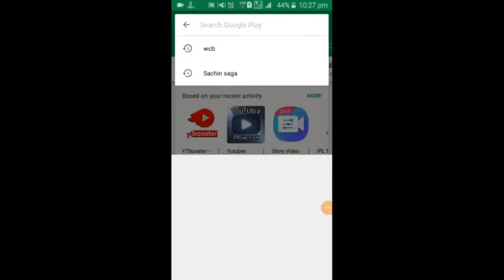World cricket battle new update download now V1.1.3 update 2018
Hello friends,

wcb is update release. update now

broadcast camera , no commentary repeating, fielding improved and bug fixed in wcb new update V1.1.3